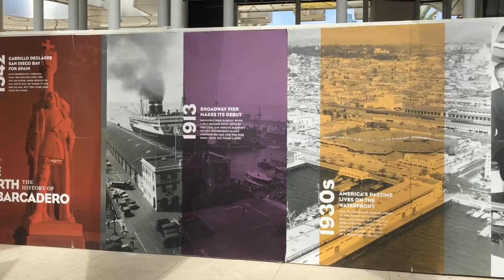Flagship cruise in San Diego 1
Family cruise in San Diego harbor this is part one